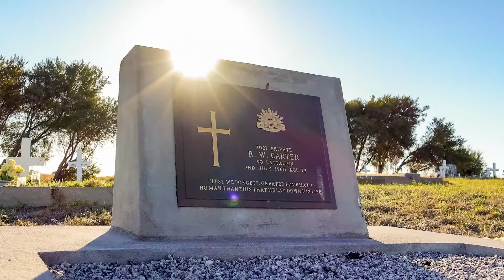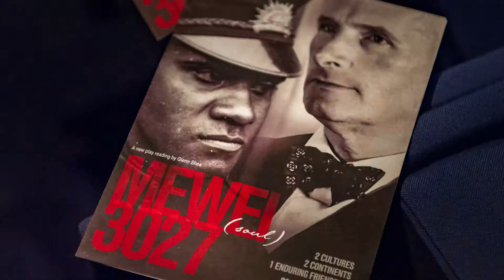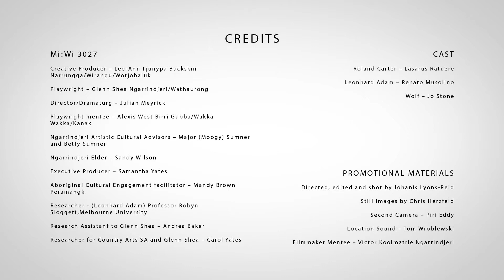MiWi 3027 - A Play by Glenn Shea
Aboriginal playwright Glenn Shea undertook a writing residency in Raukkan community last year to develop the original script for MeWei 3027 (MeWei means “Soul” in Ngarrindjeri and 3027 is Roland Carter’s service number).

The first play reading was held in Roland Carter’s own community of Raukkan on April 22nd. The very hall he used to frequent was packed with his descendants alongside visitors to the region, all of whom enjoyed a supper of locally made soup and damper together ahead of the reading.

On Anzac Day, this was followed by a full house at the Dunstan Playhouse (Adelaide Festival Centre), with many of Roland’s descendants again in attendance including his 90 year old daughter Lorraine.

We hope to turn this script into a full scale stage production in 2019/2020 to ensure this incredible, cross cultural story is told. We are currently seeking your financial support to do this. To make a tax-deductible donation before the end of the financial year, please follow the